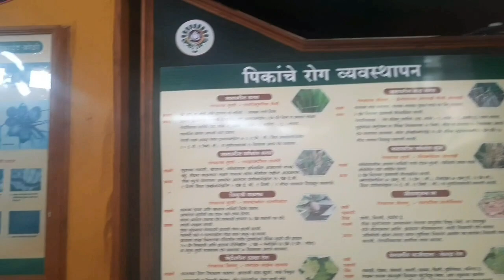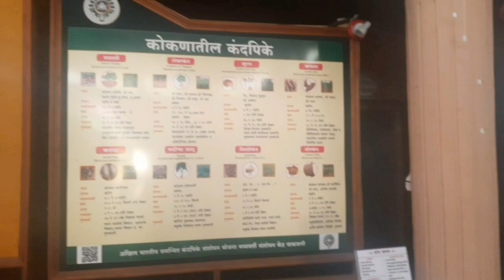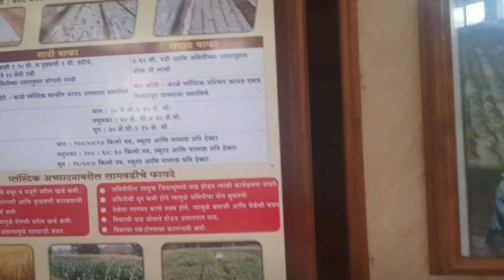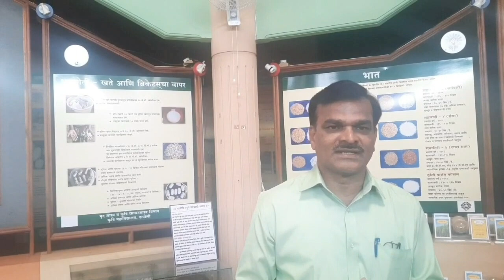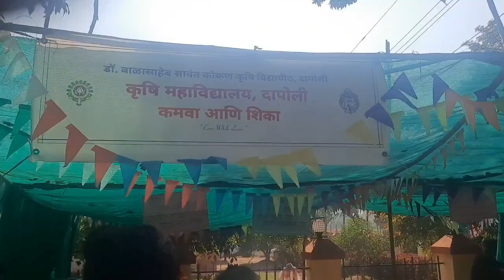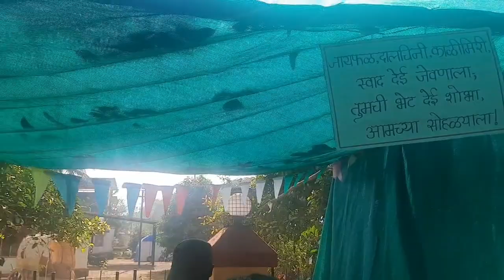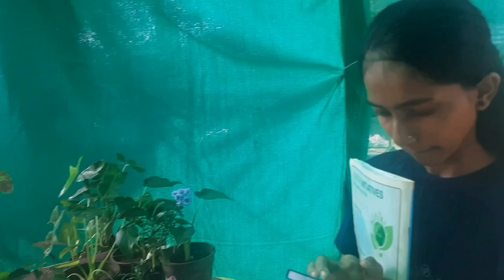Visit to DR. BALASAHEB SAWANT KONKAN KRISHI VIDYAPEETH, DAPOLI A MUST WATCH for STUDENTS..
One of the most reputed AGRICULTURAL UNIVERSITY in INDIA..is at DAPOLI..
An attempt  of DAHISAR CONNECT and DAPOLI CONNECT to convert it into AGRICULTURE CONNECT..